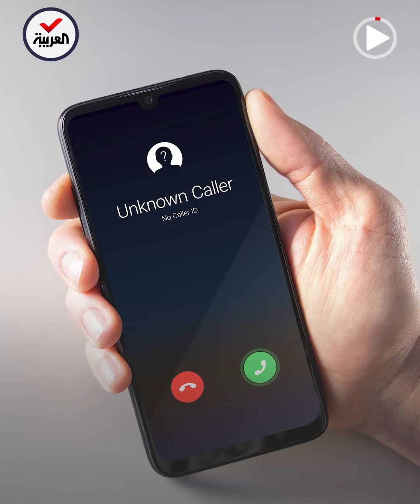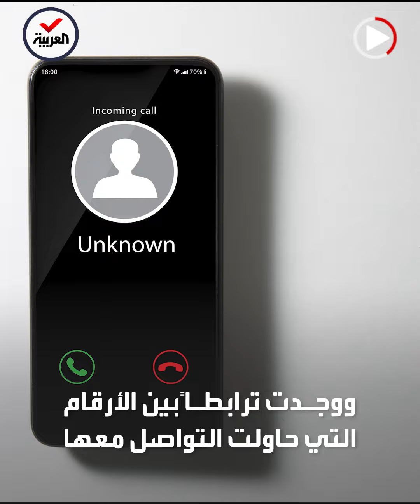تهديدات لمحامية المذيعة شيماء جمال: "ابعدي عن القضية"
"ابعدي عن القضية وإلا...".. محامية المذيعة المصرية شيماء_جمال القتيلة على يد زوجها القاضي تتلقى تهديدات عبر واتساب

ـــــــــــــــــــــــــــــــــــــــــــــــــــــــــــــــــــــــــــــــــــــــــــــــــــــــــــــــــــــــــــــــــــــ
تيلغرام
سناب شات alarabiya
تفاعلكم
صباح العربية
بانوراما
العربية الليلة
Live Alarabiya
Alarabiya Live